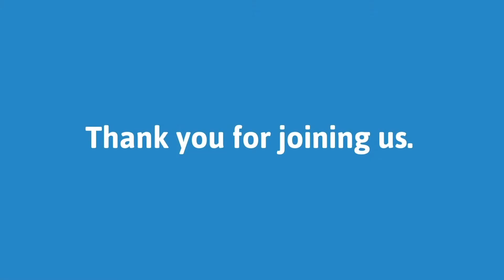Cooking With NMC: Interviews (Part 3)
Dietitian Samantha du Toit and Food Blogger Cherol K continue their discussion on the importance of a balanced diet and other healthy eating habits.